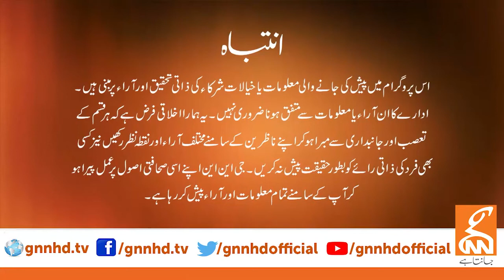Khabar Hai | Arif Hameed Bhatti | Saeed Qazi | Tahir Malik | GNN | 02 March 2022 | TLP News